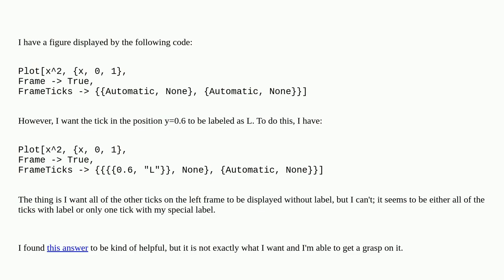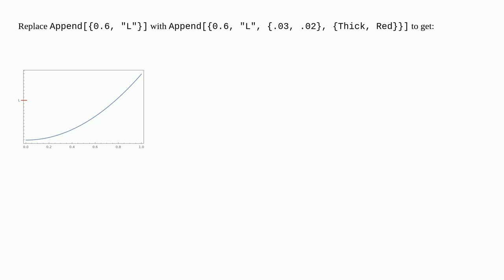Using Frame, display all of the ticks but labeling only one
A special thanks goes out to the community

  plotting ticks frame